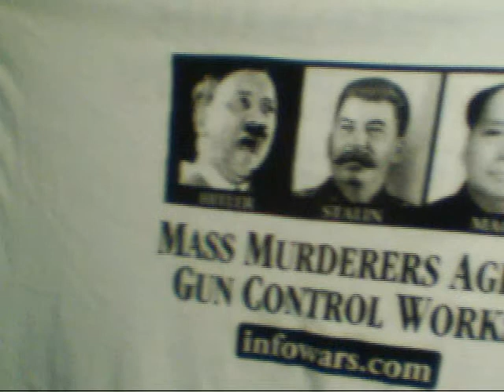A Message to CeaeFirePAs!! 02/20/13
Please Wake Up Cease Fire PA???

You are being used by a hand full of Politicians with a Agenda.

From,
Patriot of the Republic 1, maf1989b (Mike Fulmer).